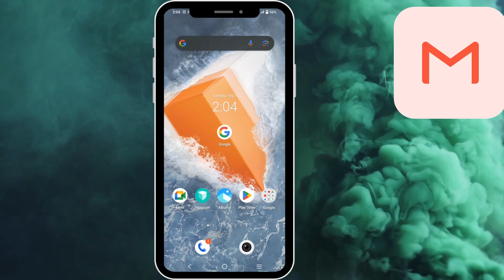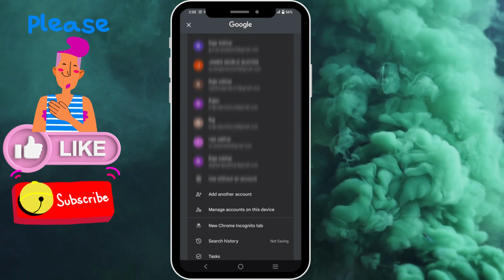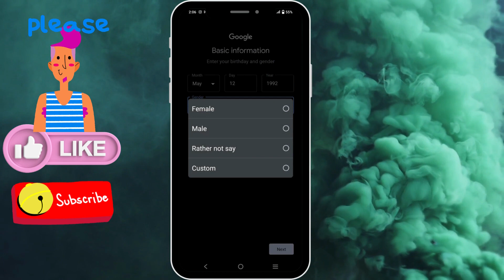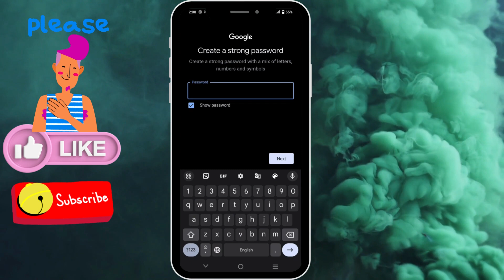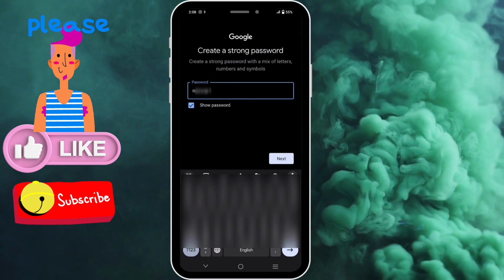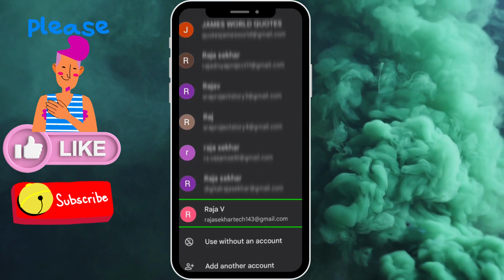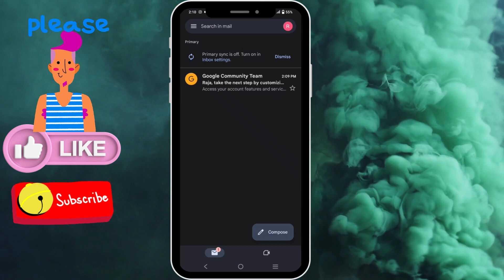how to create new google account